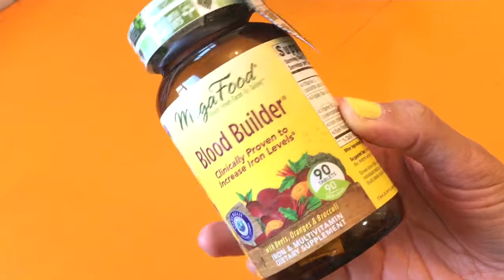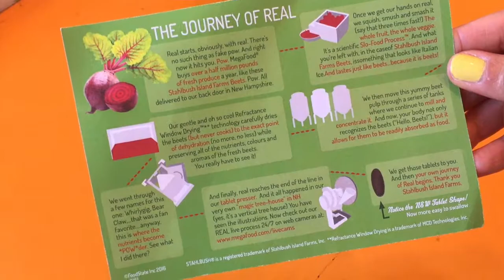IHERB HAUL & THE VAMPIRE JOURNALS!! 💉🍯🐝Fertility + Anemia + Menopause | Royal Jelly + MegaFood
IHERB HAUL & THE VAMPIRE JOURNALS is my antidote to all my Vampire blood and power surges needs!! Cause this vampire needed BLOOD!! And a LOT of BLOOD!! Cause ya know a vampire is never satisfied! Lol!! And on top of that this Vampire was getting power surges! And you don’t want to be around a Vampire with power surges! Bwahahaha!! But methinks I found the solution with MegaFood Blood Builder and Y.S. Eco Bee Farms Royal Jelly & Pollen in Honey, the perfect natural antidotes for all this Vampire needs!! 💉🍯🐝😉

✨  Romans 15:13 ✨

🌿🐝💉 IHERB.COM 💉🐝🌿
▸ MegaFood Blood Builder
▸ MegaFood Blood Builder Minis
▸ Y.S. Eco Bee Farms Royal Jelly & Pollen in Honey
▸ Aura Cacia Sweet Almond Oil with Vitamin E

⇢For All Business & PR inquiries, such as a company or business that would like me to review a product for you or company sponsors please feel free to email me at:

You will ALWAYS get $5 off your first purchase!
Get all your Health and Beauty Products and Supplements such as Sibu, Real Techniques Brushes, Reviva Labs Skincare, etc.

COME JOIN THE FUN AND KEEP IN TOUCH!

💞  CREDITS 💞
Amazing Animations & Transitions by:
iEditingX, KTeen21, and Kookie

🎵 MUSIC CREDITS 🎵
Track: Syn Cole - Feel Good [NCS Official Video]

Oodles of Love and Sparkles,
FitChickGlows 💖✨